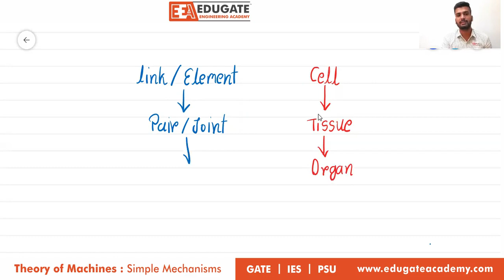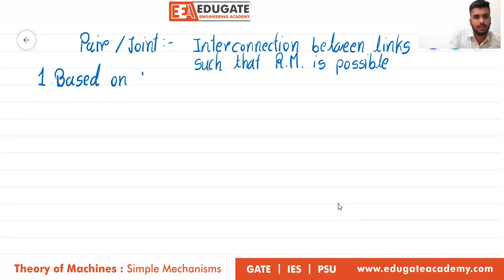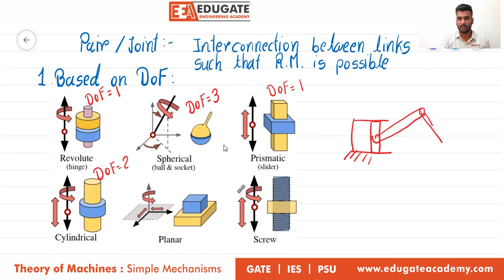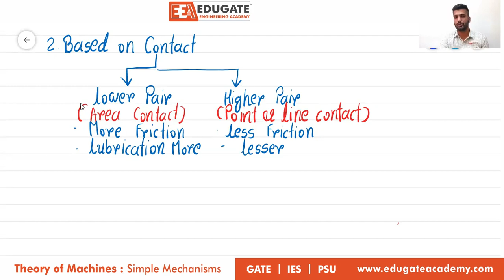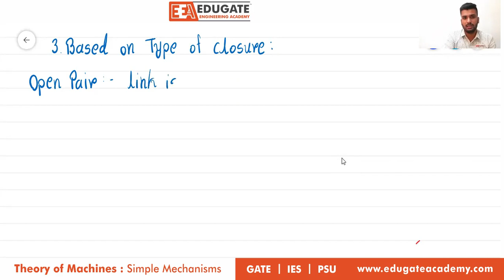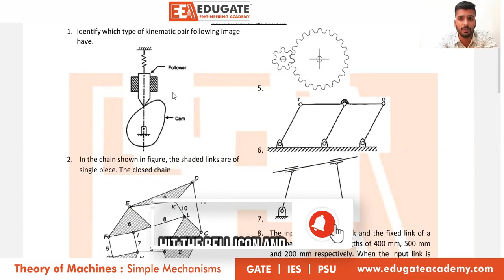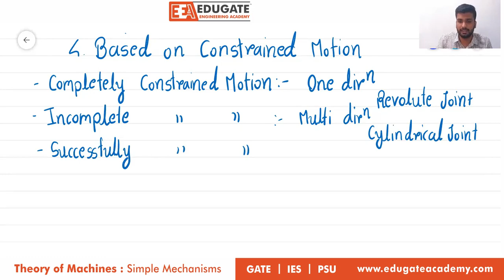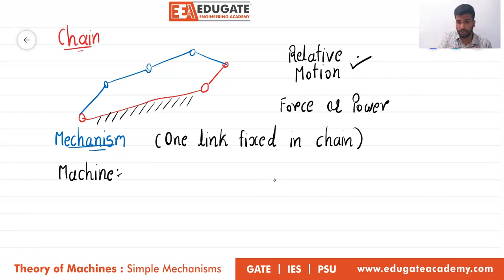GATE | Planar Mechanism in Theory of Machines | Simple Mechanism | ToM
This video describes planar mechanisms in detail while explaining Links, Pairs, their classification, mechanisms, and machines.

✅ Lecture 2:  GATE | Planar Mechanism in Theory of Machines | Simple Mechanism | ToM

🎙️ Mr. MIT PATEL, IIT Madras Alumnus (7 Times GATE Qualified)

Keep watching the lecture till the end to learn tips and tricks from this IIT Alumnus, especially if you are a GATE aspirant.
Why join EduGATE?
👉 600+ Hours of Classroom Sessions
👉 Exam-Oriented Preparation
👉 Doubt Solving Sessions for Individuals
📝 Online Test Series with Detailed Solution Report
📚 Study Material
✅ Subscribe to our YouTube Channel and get recent updates about GATE 2025, PSU Recruitments through GATE, Admission Openings in IITs, NITs, IISc Bangalore, and other Leading Universities in India and Abroad.